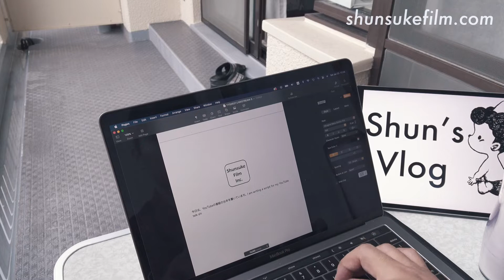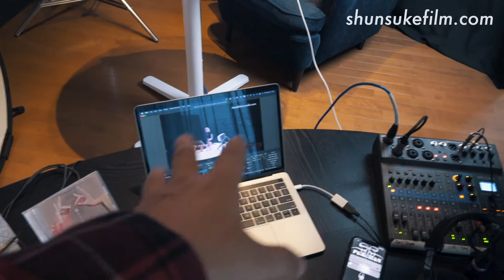YouTube生配信スタジオの作り方 Shun's Vlog #135｜しゅんのヴログ135 shot with SONY RX0II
YouTube生配信スタジオの作り方　Shun's Vlog #135｜しゅんのヴログ135

映画監督/絵本作家/映像クリエイター/ドローンパイロット/社長のShunのヴログです。映像ディレクターとしてPV、ウェブCM、ショートフィルムなどを国内外で監督、撮影してきた知識やノウハウ等も発信しています。Hi, I'm Shun.  I am a filmmaker/vlogger from Fukuoka, Japan. I make travel vlogs, short films, commercials, tutorials.

✅鬼ヶ島プロジェクトの２冊目の絵本出版しました。
絵本「ぷんちゃんといもうと」作：手嶌俊輔　絵：初見寧

鬼ヶ島プロジェクトの絵本第一弾はこちら🔽
「ぼく ぷんちゃん」作:手嶌俊輔　 絵:初見寧
アマゾンで購入

ぷんちゃんトートバッグ

Shunsuke Teshima　Films 映画作品など

WATCH "YOU , ME & A  Cup of Coffee" 🔽短編映画「君と、ぼくと一杯のコーヒーと」

GEAR 使用機材🎥
SONY a6600
SONY RX0M2
Manfrotto Befree LIVE
Manfrotto ミニ三脚
Black Magic Design ATEM Mini
INSTA 360 ONE X
INSTA 360 Carbon カーボン製消える自撮り棒
Aputure MC RGBミニライト
ZOOM L-8